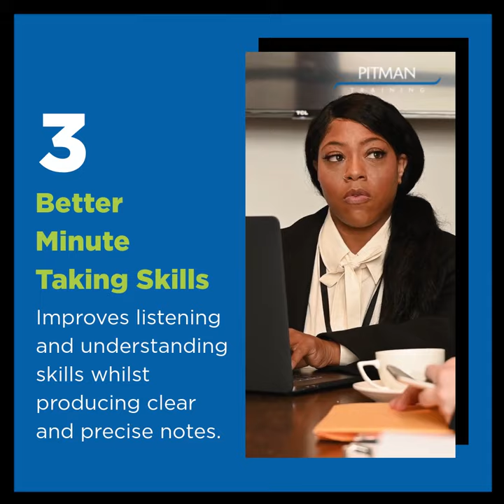5 Ideas for Employee Development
Time Management, Communication skills, Better minute taking skills, and more, all can help assist in Employee Development.